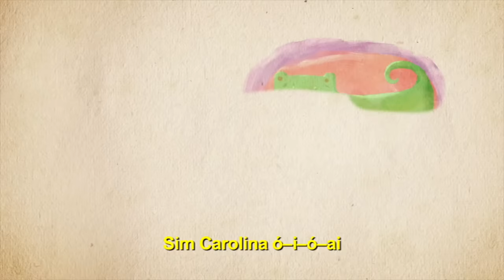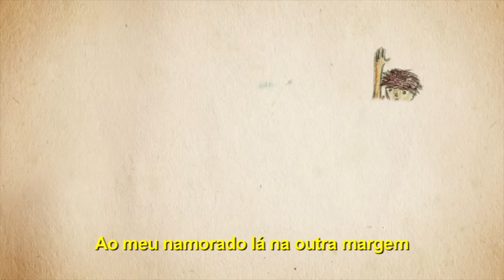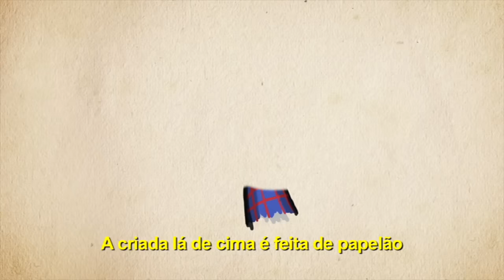Avô Cantigas - Tuguinha Mix (com letra )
Tuguinha Mix com letra . Video Clip Oficial.